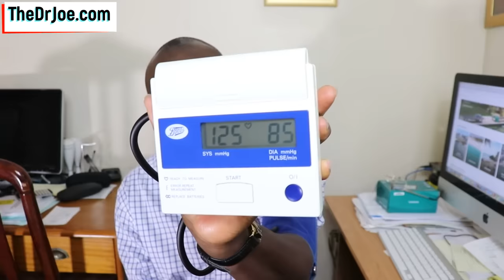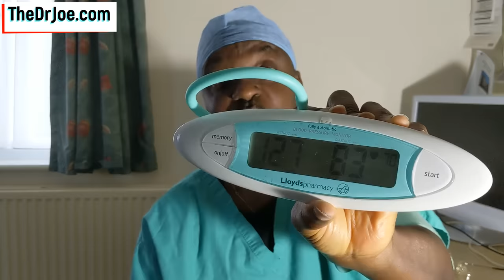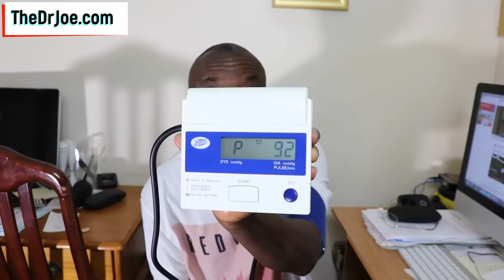Moringa Review: I Used Moringa for 7 Days & This Is What Happened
Moringa Review: I have in this video a detailed review of moringa. Moringa is sweeping the internet like wild fire.

As Moringa gains popularity, one has to wonder whether it is worth the hype. So I tested moringa powder and moringa tea for 7 days to see the effect on my body and my organ functions.

In this video, I am reviewing the Moringa tea as well as the Moringa powder. In this moringa review, I answer questions such as; does moringa affect your mood, does moringa affect energy levels, does moringa affect appetite, does moringa contain caffeine, does moringa affect sleep, does moringa reduce blood pressure, does moringa have any side effects etc and lots more.

Watch the video and become enlightened about moringa product. Should you use moringa? I give you my overall score on the product. Enjoy the video!

Also please note that the links related to the video are paid links. This does not affect the price of the product but you do have a choice to either proceed with your purchase or not.